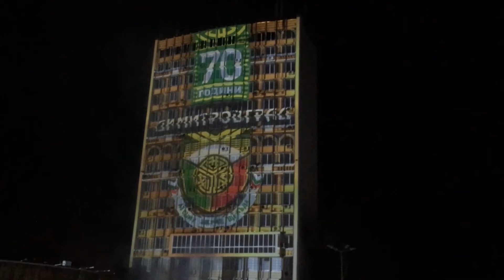Програмата за празника на Димитровград е готова